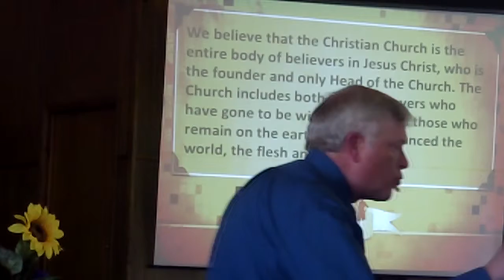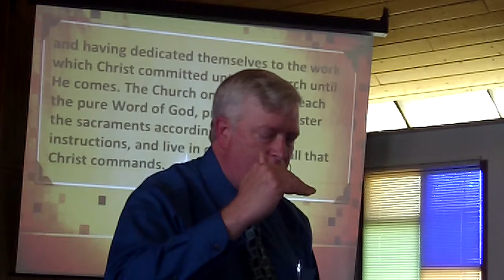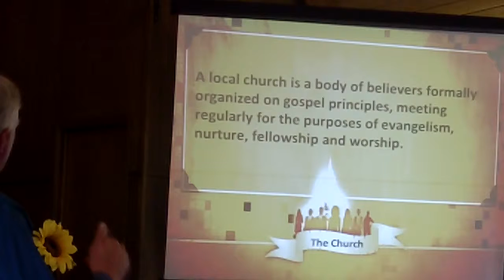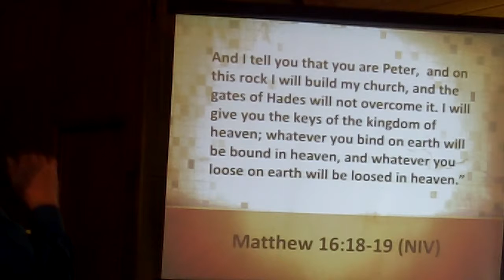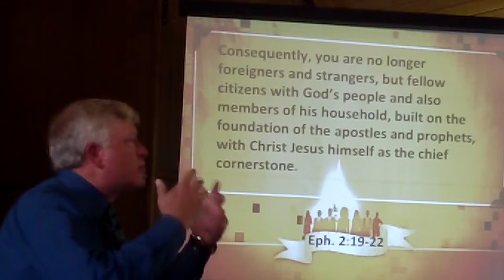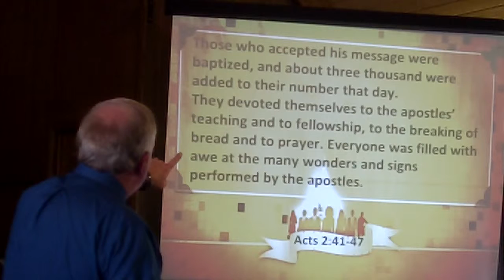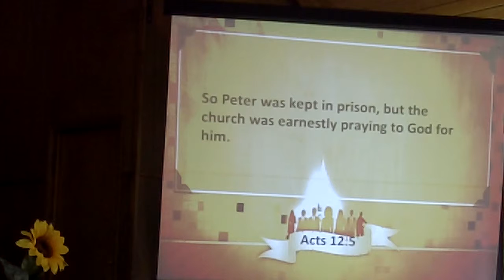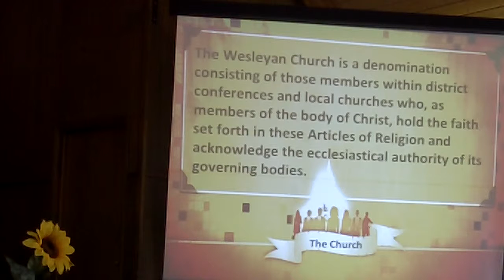The value of the Church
Who/What is the church?